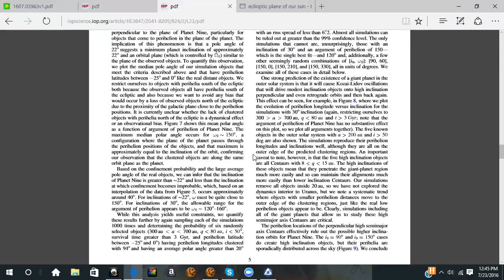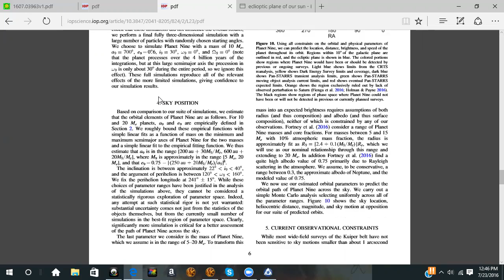Scientists Data, Proof of Planet x, Planet 9, Nibiru, Hercoboles, Part 3 of 4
I go over multiple Papers released in July of 2016 discussing the scientists proof and confirmation of Planet 9, and its 99.993% probability of existence in our solar system.